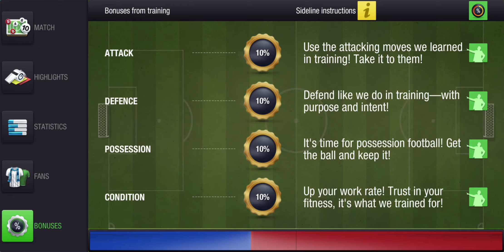Top Eleven 2021 - Friendly Championship - Scotland United (0) v AC Clachnacuddin (2)